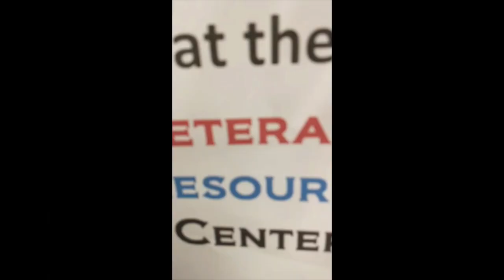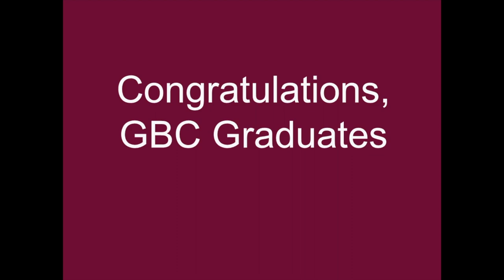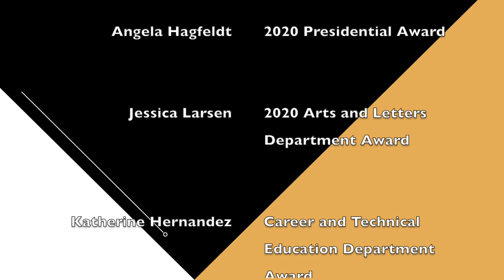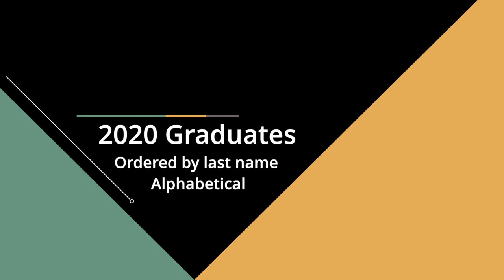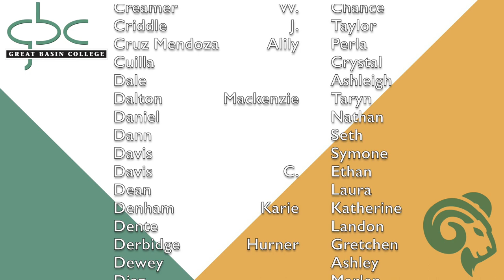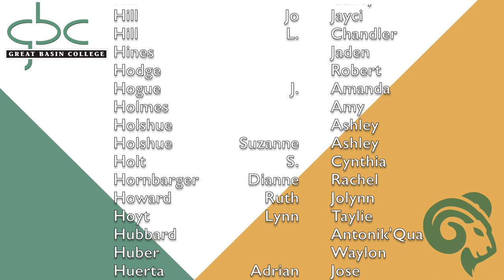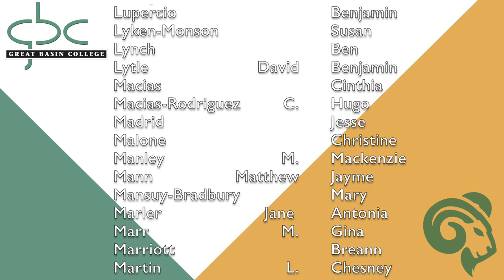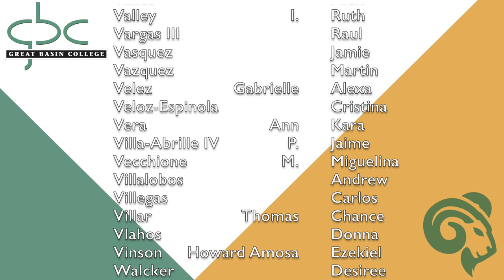Great Basin College Virtual Commencement 2020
Recognizing and celebrating our most recent graduates from Great Basin College.